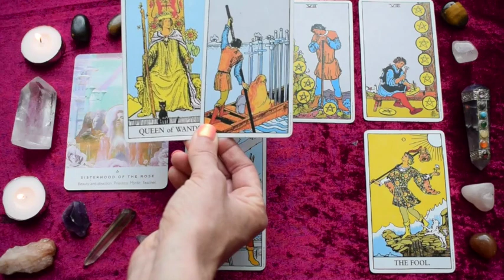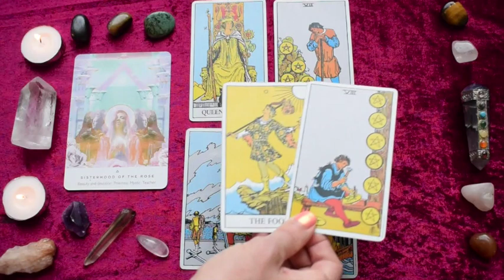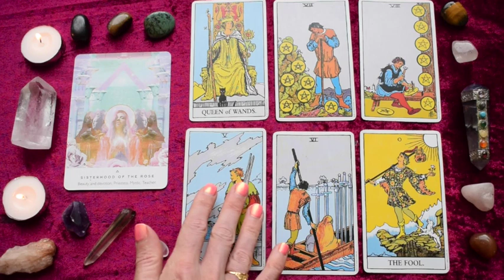LEO Jan 13-19 | THE FOOL BRINGS A FRESH NEW START! ~ Tarot Reading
Leo weekly tarot reading for January 13-19, 2020.